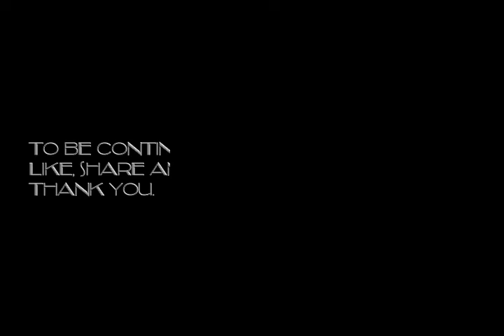Mystic Guardian Ray story gameplay Part 8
Part 8

As a great fan of JRPGs themselves, the two creators of Mystic Guardian were dedicated to create a game that has the feeling of classic JRPGs in the 90's. After 5 years of developing and refining to get the right atmosphere, Mystic Guardian is finally ready to bring you back to the past.

■■■ Game Story ■■■
- Experience the fantasy world of steampunk with machinery and alchemy.
- Two playable main characters with completely different storylines.
- Secret storielines and alternate endings that are unlockable by replaying.
- More than 500 narrative scenes.

■■■ Class Change ■■■
- Total of 7 classes you can switch to.
- Each class has its own unique skills that can be permanently learned.

■■■ Battle System ■■■
- More than 150 skills you can use during the battle.
- Extremely satisfying combo attacks.
- Create your own skill combinations.
- 60 ultimate boss battles.
- Powerful summons with various upgrades.

■■■ Raid Mode ■■■
- Challenge the infinite battle in endless dungeons.
- Compete your score with other players.

* This application needs access to the following ONLY for managing save data and video ads. No personal information will be gathered using those access.
• READ_EXTERNAL_STORAGE
• WRITE_EXTERNAL_STORAGE